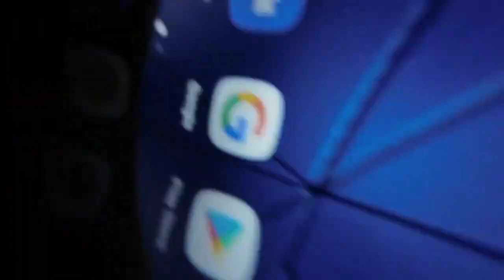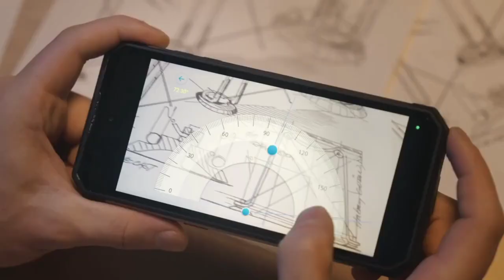OUKITEL WP21 COM BATERIA GIGANTE DE 9800mAh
OUKITEL WP 21
processador Média Tek Hélio G 99
tela de 6.78"
12 gb ram
128 gb de armazenamento
certificação IP 68
Câmera principal de 64mpx
bateria de 9800mAh
carregamento rápido de 66w